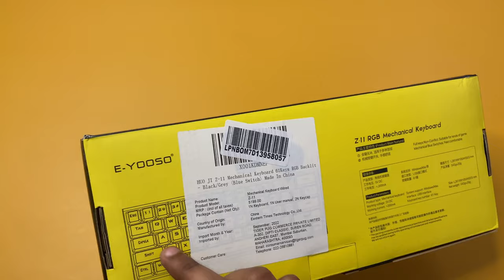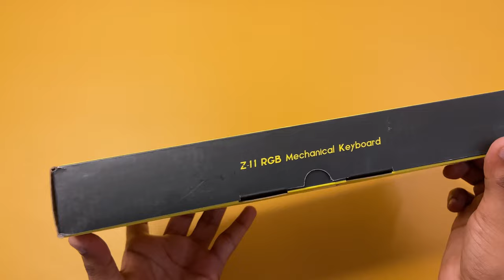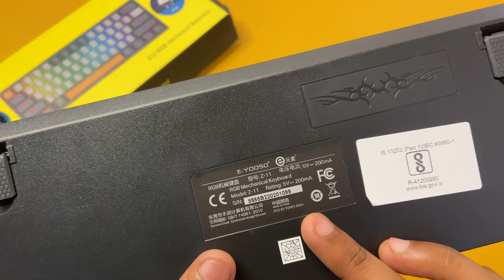Unboxing and Review: E-Yooso Z11 Mechanical Keyboard - The Ultimate Gaming Companion!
Looking for a high-quality mechanical keyboard that delivers both style and functionality? Look no further than the E-Yooso Z11 Mechanical Keyboard! This keyboard offers a sleek design with a durable aluminum frame, providing both stability and durability.

Featuring customizable RGB backlighting, the E-Yooso Z11 allows you to personalize your typing experience with a variety of color options and lighting effects. Additionally, the keyboard offers anti-ghosting technology and full N-key rollover, ensuring that every keystroke is registered accurately and quickly.

The E-Yooso Z11 also offers a variety of other features, including multimedia controls and a comfortable wrist rest. And with its plug-and-play USB connection, it's easy to get started and enjoy a seamless typing experience right out of the box.

Whether you're a gamer, a writer, or just someone who appreciates a high-quality keyboard, the E-Yooso Z11 Mechanical Keyboard is sure to impress. So why wait? Check it out today and take your typing to the next level!